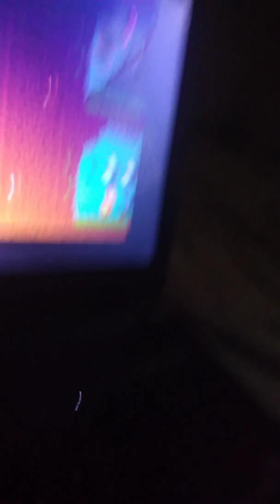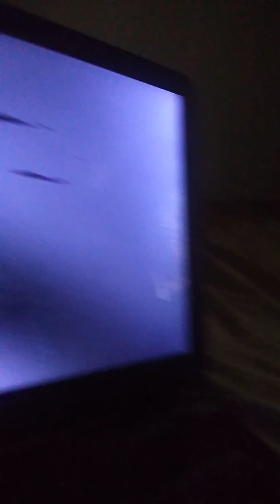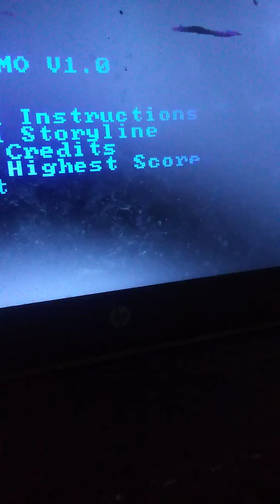What If?: Vision's Mania Pack! Vol.1 on PS1(game 3/30)